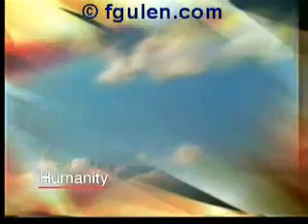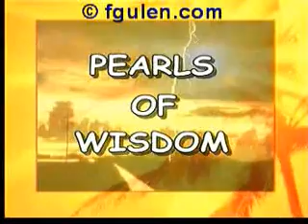The Gulen Movement: Humanity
"Humanity" from the book "The Pearls Of Wisdom"